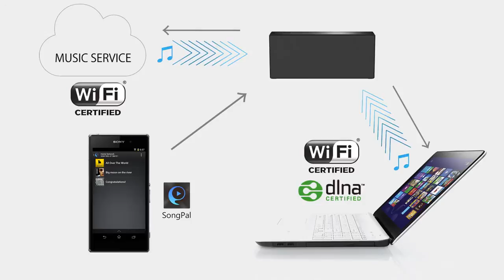Sony SRS-X7 : enceinte Airplay + Bluetooth ! Cobrason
Retrouvez tous les produits Sony en magasin ou sur notre site internet
Et pour rester informé des dernières nouveautés, rejoignez la communauté Cobra HD :